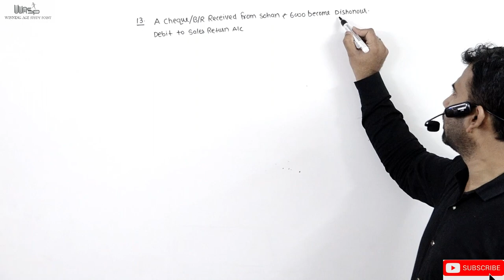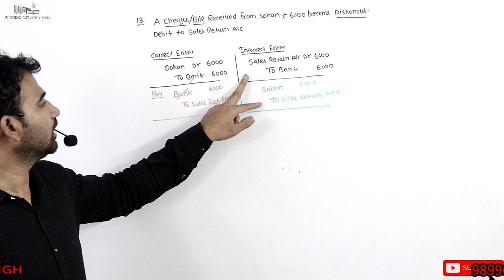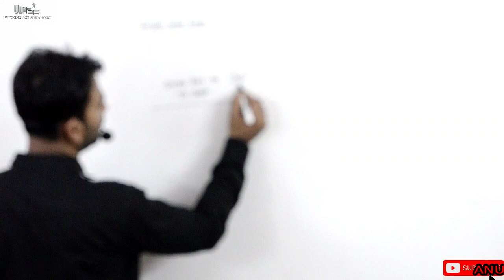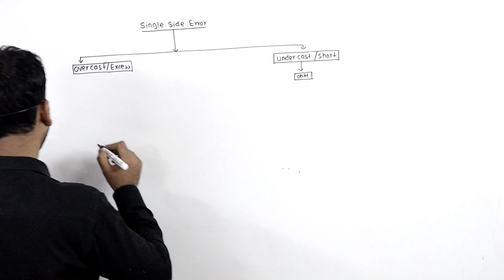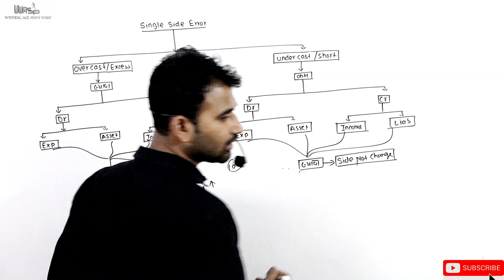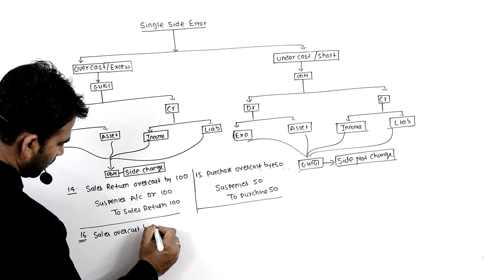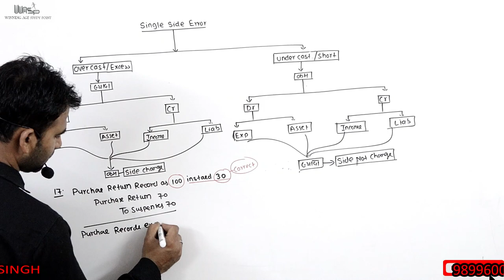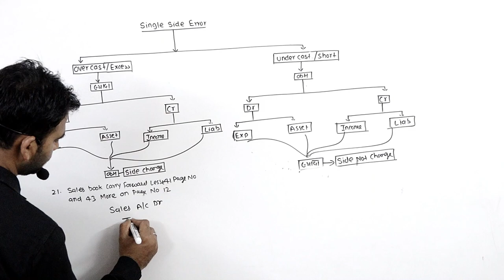rectification of error part 4 (b) 11th class ||cbse